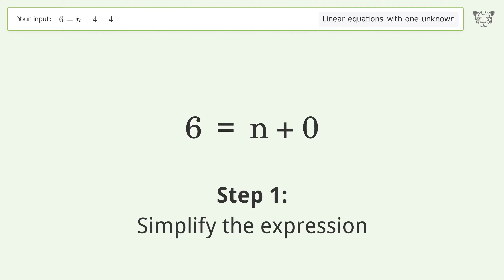Linear equation with one unknown: Solve 6=n+4-4 step-by-step solution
Solving 6=n+4-4 using the linear equation with one unknown solver

for a step-by-step and more tips and tricks for dealing with linear equations with one unknown.